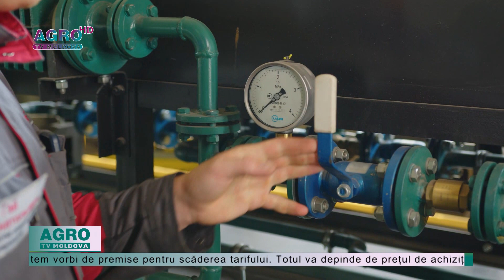Ceban: Tariful la gaz ar putea scădea abia în 2024 - AGRO TV News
Deocamdată, nu există premise pentru reducerea tarifului la gaz. O spune președintele Consiliului de Administrație Moldovagaz, Vadim Ceban. Potrivit oficialului, actualul tarif reflectă perfect prețul de achiziție, iar dacă trendul va fi unul descrescător, tariful ar putea să scadă abia în anul 2024. Vadim Ceban spune că acum Energocom nu procură gaz, întrucât din cauza instabilității de pe plan internațional prețurile la metan au început din nou să crească. Declarațiile au fost făcute în cadrul unei emisiuni televizate de la postul Vocea Basarabiei.